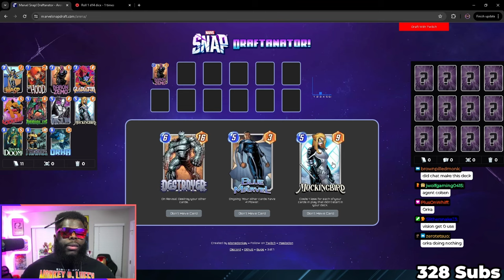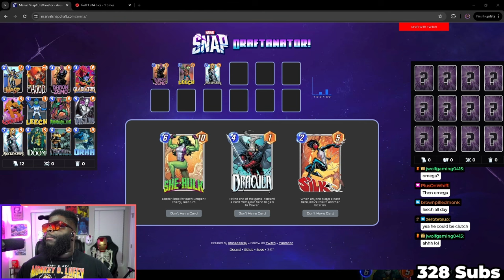Marvel SNAP Living Deck Challenge EP 2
This is a new challenge where we drafted a deck and it changes based on dice rolls and if I lose or win. We had a blast doing this live!

Time Stamps
00:00:00 GamePlay
39:49:51 Deck Draft